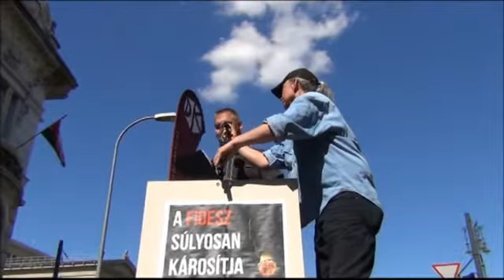Varga Gergő - 2013.05.18. - Trafikmutyi elleni tüntetés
Varga Gergő, a Demokratikus Koalíció miskolci önkormányzati képviselője, mondott beszédet a trafikmutyi elleni tiltakozásul meghirdetett demonstráción.